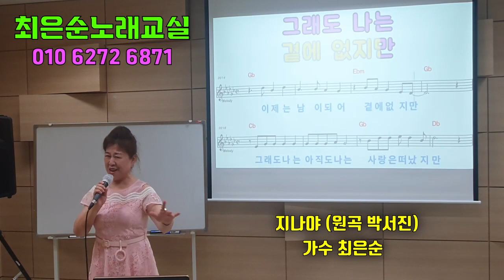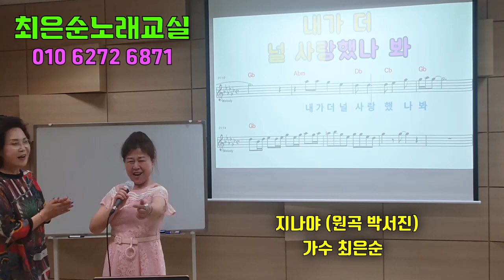지나야# 최은순#4050노래교실